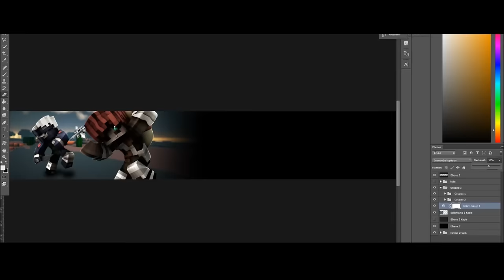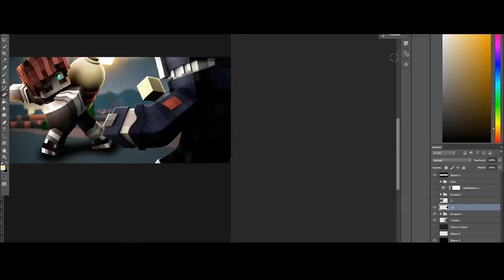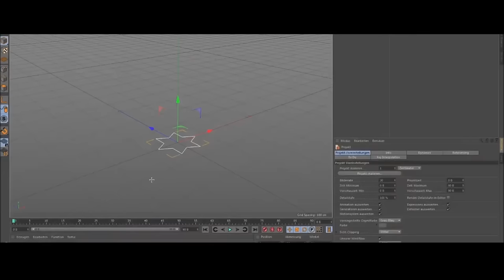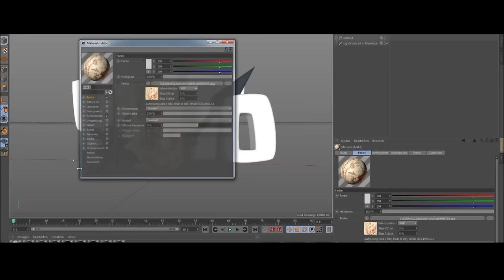BANNER. ✎Speedart "Yuto"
►CLIENT: Yuto
►REALTIME: 2h

[closed]